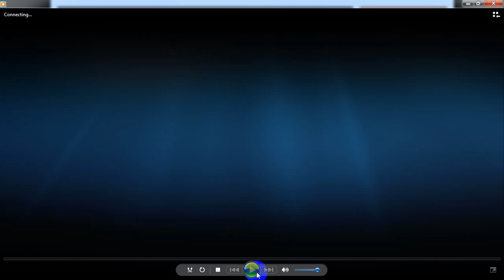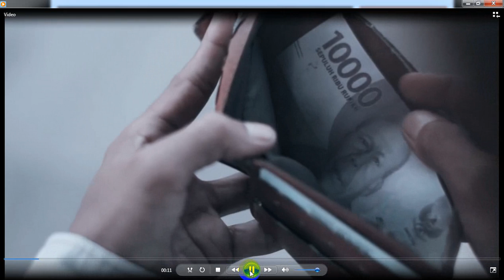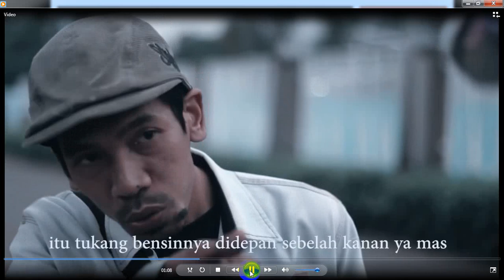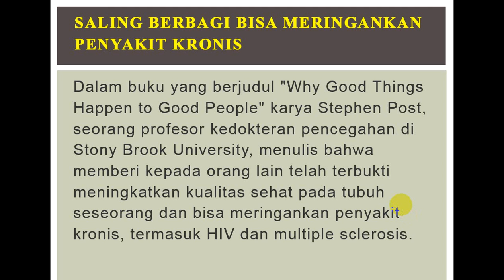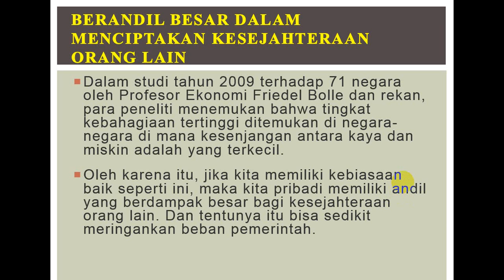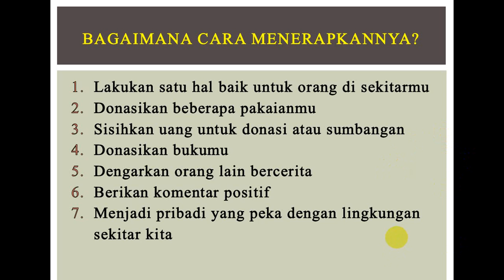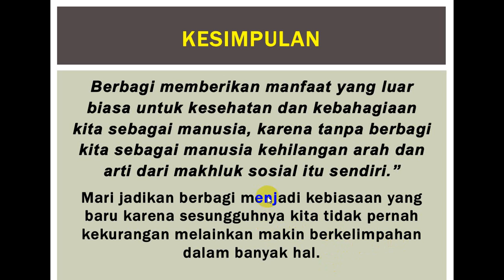Latihan Presentasi Batch 5 - Jateng - DIY - Kota Semarang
Rosalia Eka Lusiana, S.Kom.
SD Pangudi Luhur Bernardus 02
Jl. dr Sutomo No. 4, Semarang